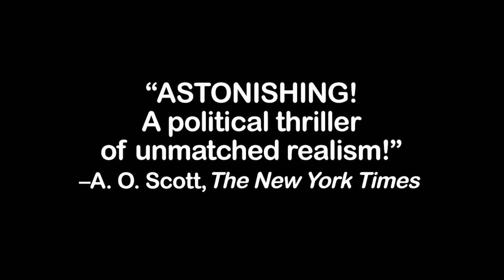short promo // Fri 3/26 – THE BATTLE OF ALGIERS w/ Prof. Adnan Husain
Valley Vox Theatre presents...
𝑻𝑯𝑬 𝑩𝑨𝑻𝑻𝑳𝑬 𝑶𝑭 𝑨𝑳𝑮𝑰𝑬𝑹𝑺
(Gillo Pontecorvo, 1967)

followed by a discussion with Professor Adnan Husain – @adnanahusain

Friday March 26, Pre-show at 4:30pm EDT / 1:30 PDT
Film and discussion at 5pm EDT / 2pm PDT